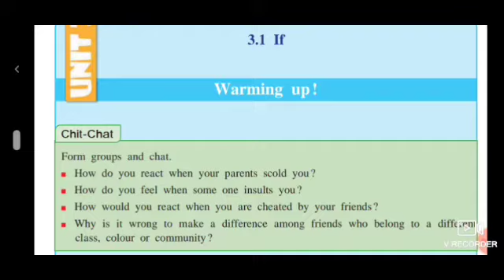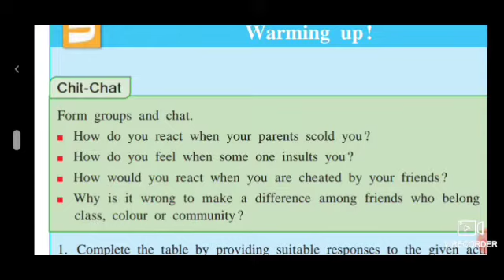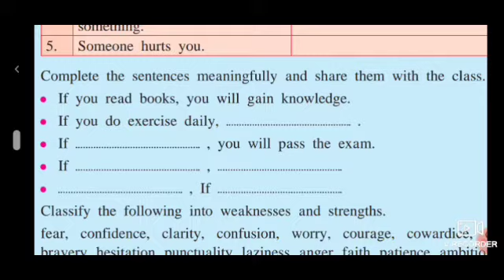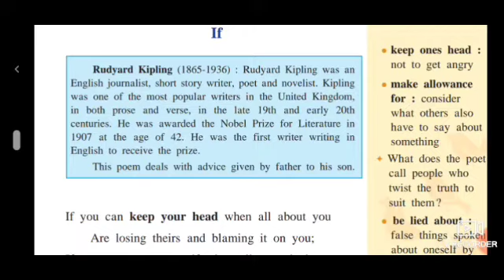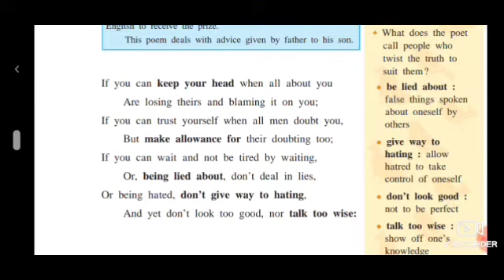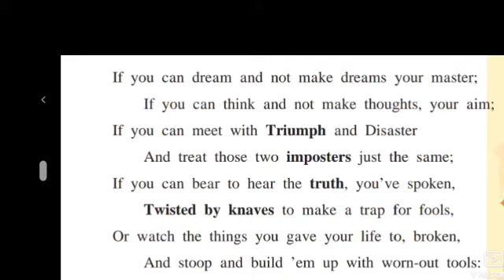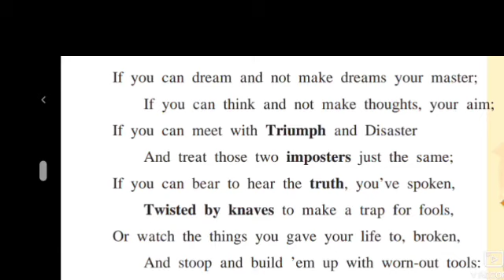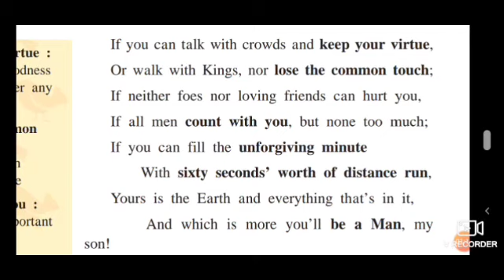If--the poem of std -10th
Hello Students.Welcome To Narwade Mam's Class.This is an Educational Channel.This Vedioes are helpful for Students of Class 8,9 and 10th.English Grammar is also taught by Narwade Mam which is helpful for all classes and compitative exams like MPSE and UPSE.

Watch These Vedioes till end.

A Teenager's Prayer Poem.

A Teenager's Prayer workshop.

What is rhyme scheme?

An Encounter of a Special Kind Part-1

An Encounter Of A  Special Kind Part-2

An Encounter Of A Special Kind Workshop.

Formation of Sentence.

Use Of Not Only---But Also.

Use Of As Well As.

Use Of Both__And .

Basketfull Of Moonlight Poem.

Basketfull Of Moonlight Workshop.